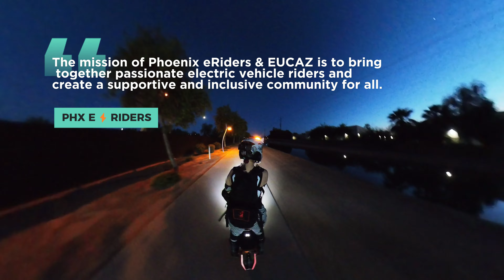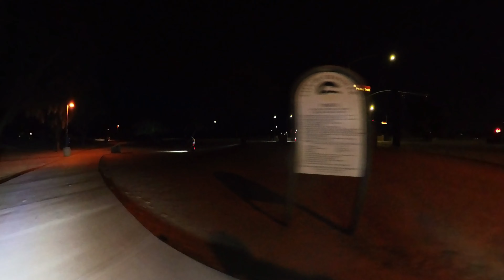EUC AZ | PHX ERIDERS | ELECTRIC UNICYCLES | NIGHT RIDE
A night ride with EUC AZ fastbois (fast.af boooiiiii)
30+ miles of zoomies hosted by Jordan, Bobo The Barbarian.
Enjoy as we zip through Tempe, Chandler and Gilbert, Arizona on our electric unicycles.

Begode Master Pro - Nootz (no instagram)